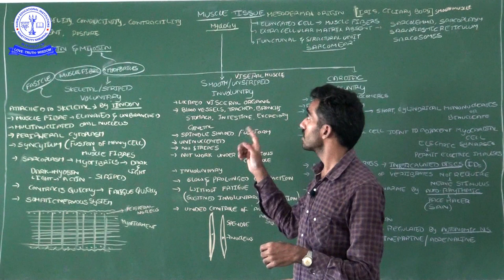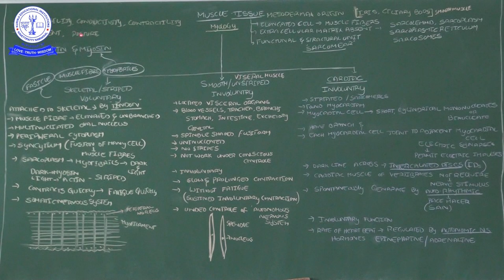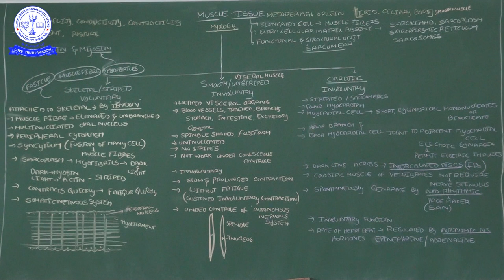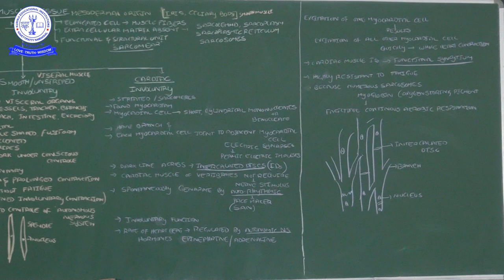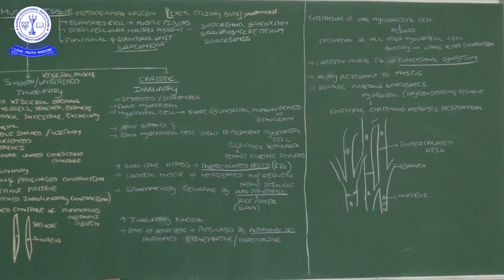ZOO 11TH MUSCLE TISSUE TYPES